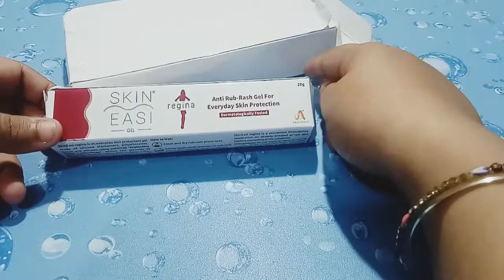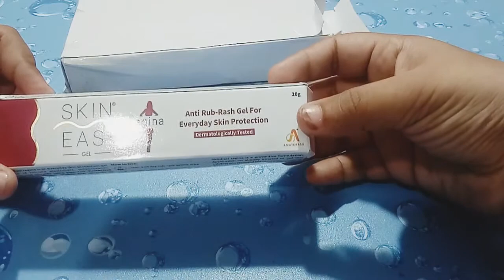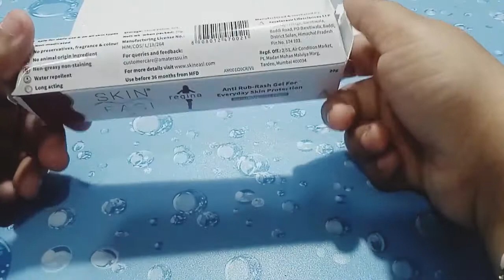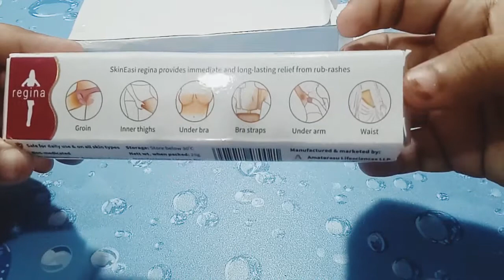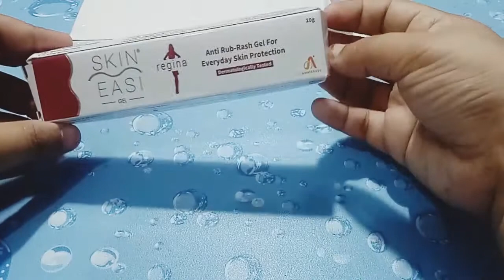Skin Easi Regina Gel Review| Skin Easi Gel Free| Offers| Free Sample| Free Deals| Free Loot